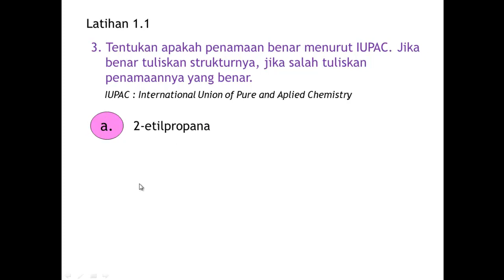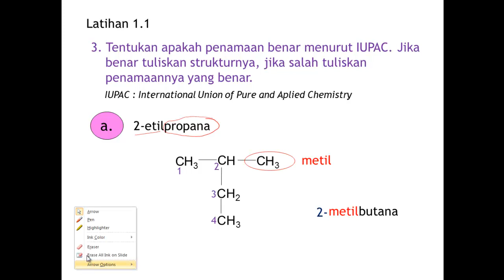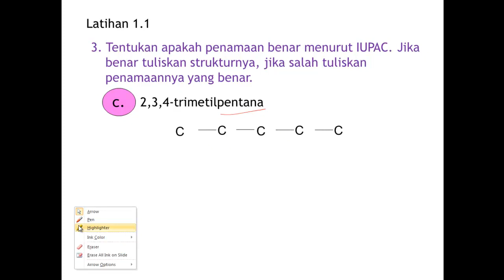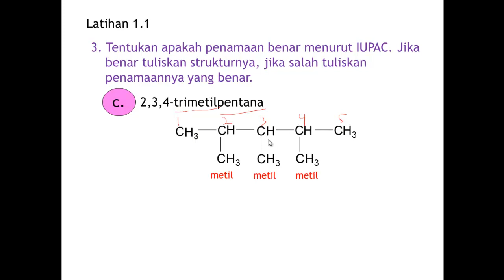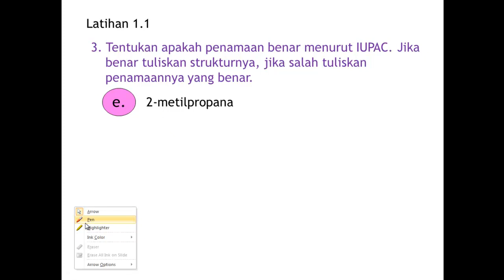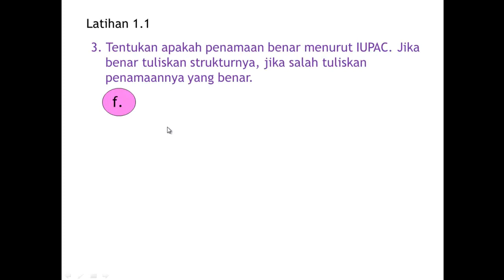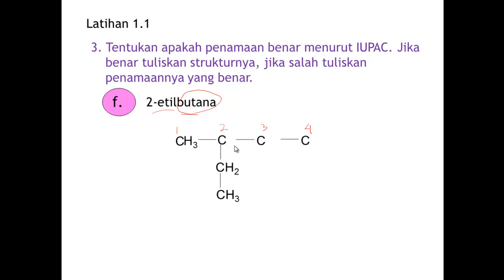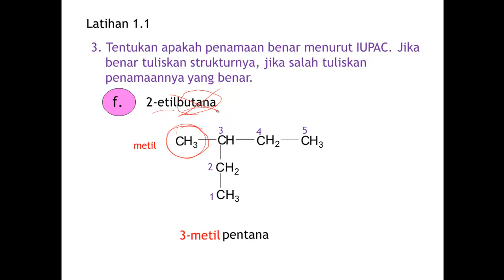Soal tatanama Alkana 1.1. No. 3 A-B-C.D.E.F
Pembahasan soal tatanama alkana